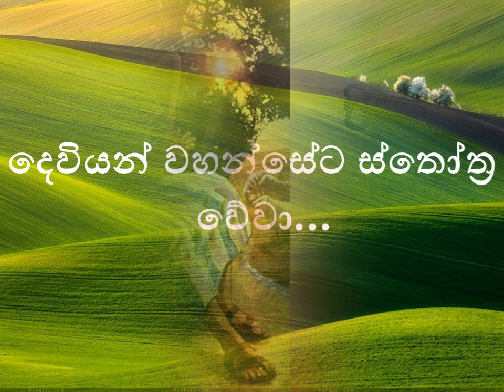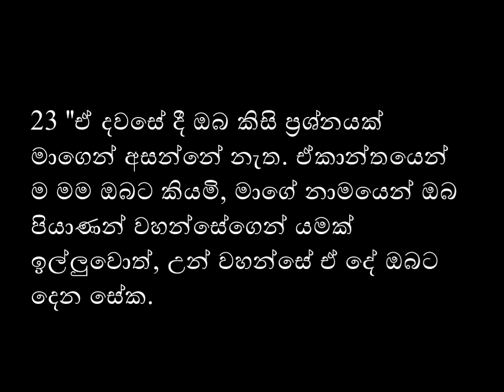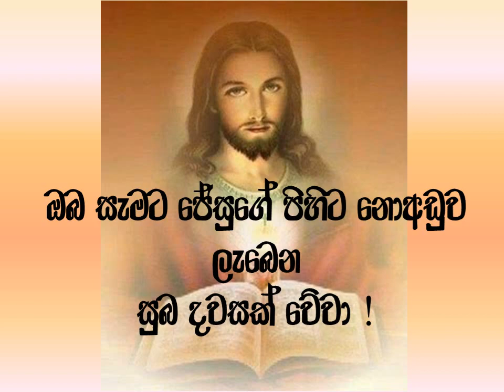2020 / 05 / 22 දිනට නියමිත දේව වචනය.....